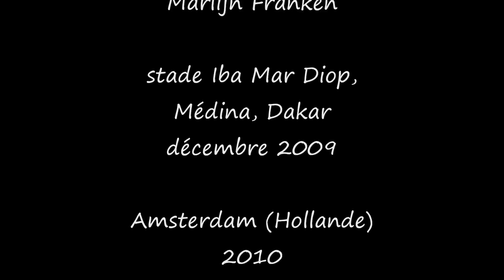Knockout in Dakar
Senegalese wrestling...this rather bad video I made 5 years ago...Please check this 2014 trailer June 2014 we will go back to Dakar to make a pro film of a Norwegian grec-roman wrestler from the national team x a Senegalese wrestler!!! To be continued. Thanks for sharing the link / participating in this project. Please scroll for the English trailer!